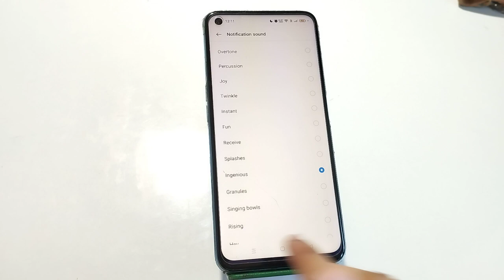How To Hide Notification In Realme 33, Realme 33,Notification Settings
How To Hidenotificationin Realme 33, Realme 33,